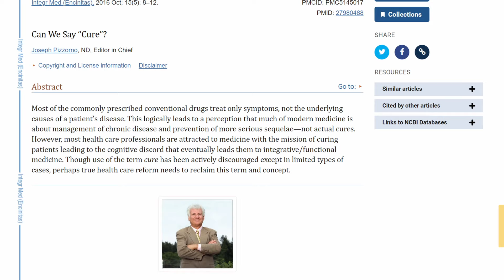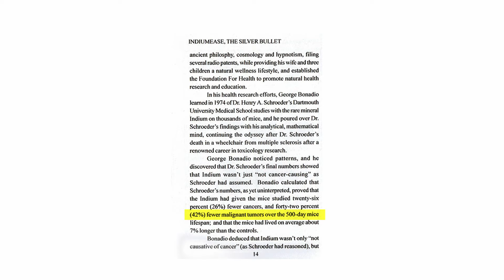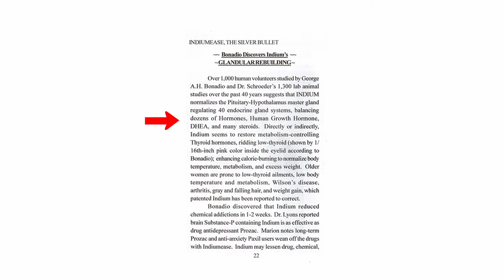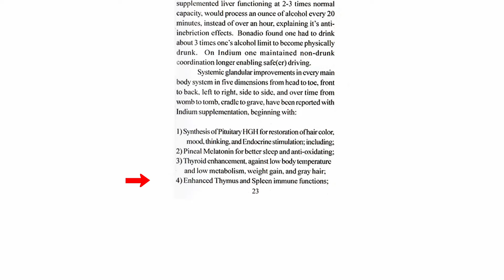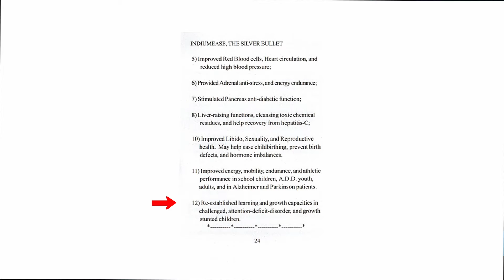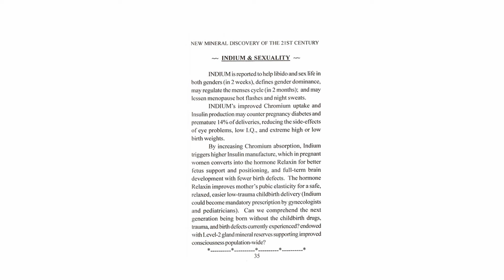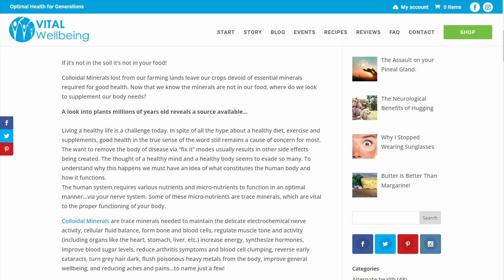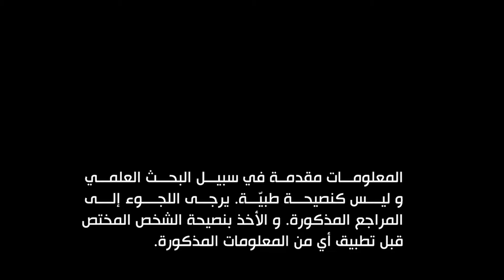تحفيز هرمون النمو بمعدن جديد ستسمع عنه لأول مرة | أسرار جديدة و خارقة